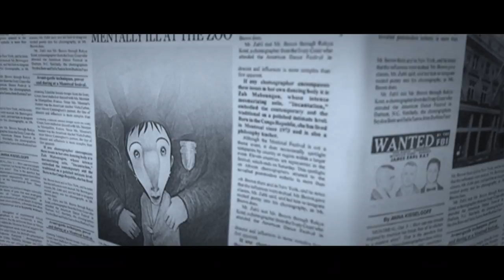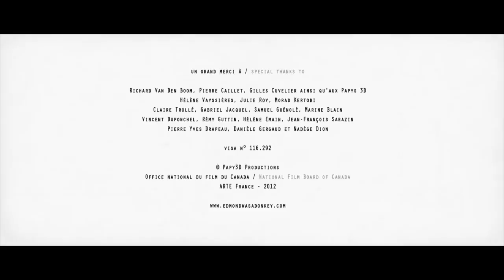Edmond was a donkey (english version)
Short animation film written and directed by Franck Dion
Court métrage d'animation écrit et réalisé par Franck Dion
Produit par / Produced by Papy3D, ONF / NFB et / and Arte
Version anglaise / English version
Musique par / Music by Pierre Caillet